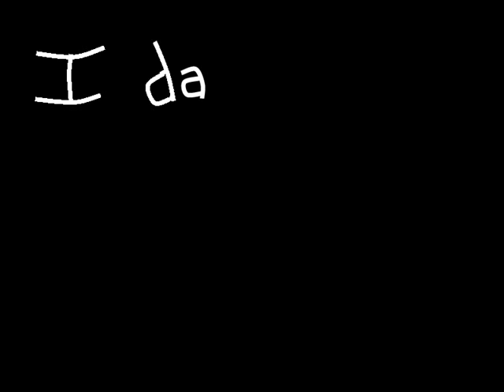Broken Inside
Don't dis this took me all day. to all the people asking if i'm emo.